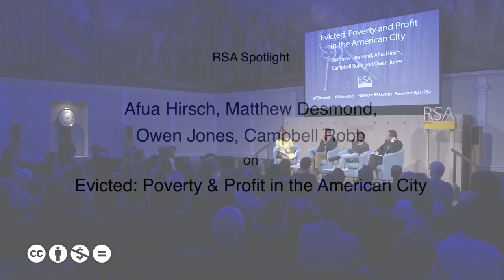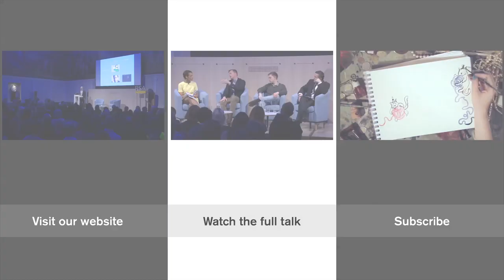Economic Inequality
Lack of affordable housing is one of the defining social justice issues of our times. Our panel of experts discuss ways in which we can bridge the gap between the rich and poor, and how we need to fight for mixed communities.

Watch Matthew Desmond, Shelter’s CEO Campbell Robb, journalist Owen Jones and Sky News editor Afua Hirsch in our latest RSA Spotlight - the edits which take you straight to the heart of the event! Loved this snippet?